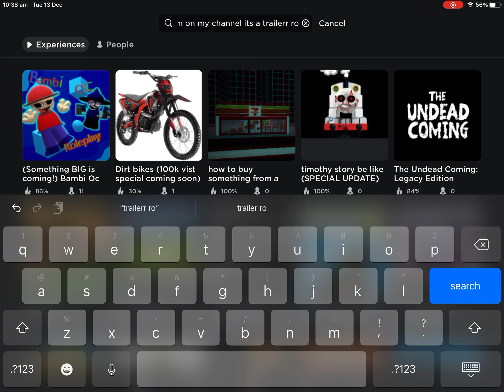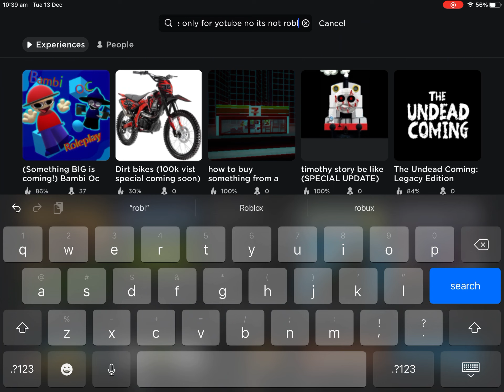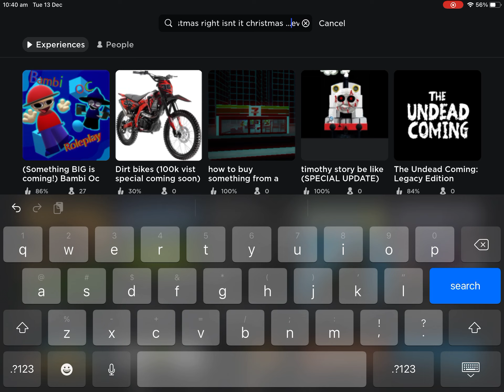Don’t mind maximum